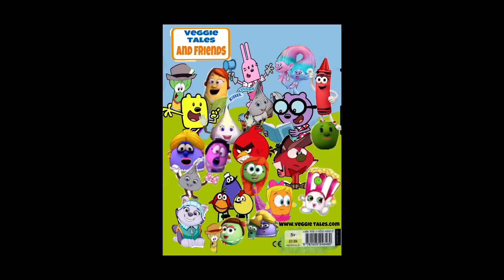Veggie tales and friends annual 2010 book